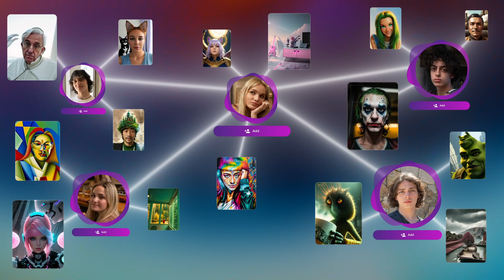Why Be Real When you Can BeFake? Check it out!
Why Be Real When You Can BeFake? New AI social app on the AppStore and Google Play!